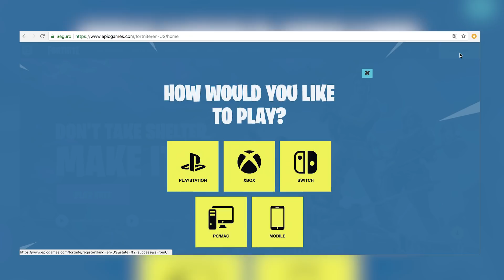Imitando TOP 10 coreografías más famosas I Kika Nieto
Este video estamos imitando las coreografías mas famosas de fortnite, el top 10, que muchos de ustedes ya conoces y me retaron a imitar.
Espero que les guste y se diviertan un poquitooo